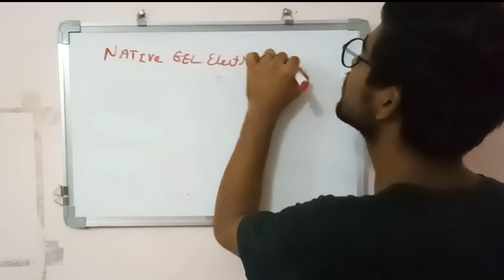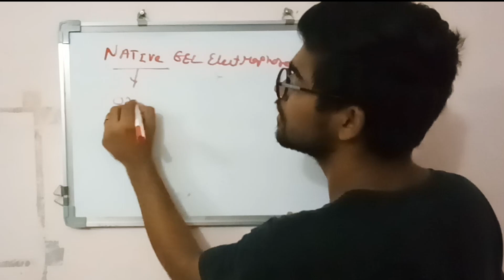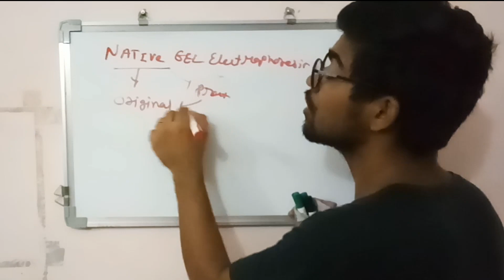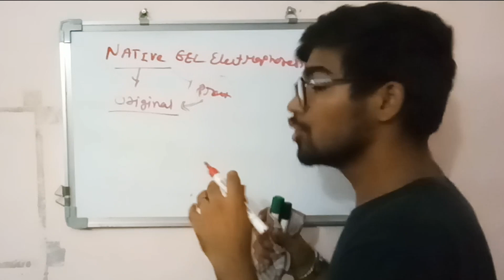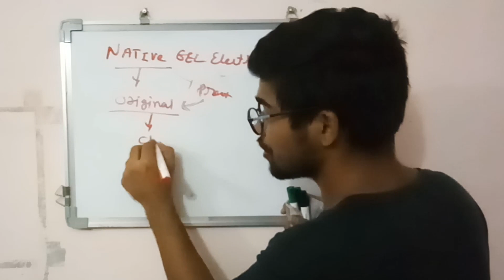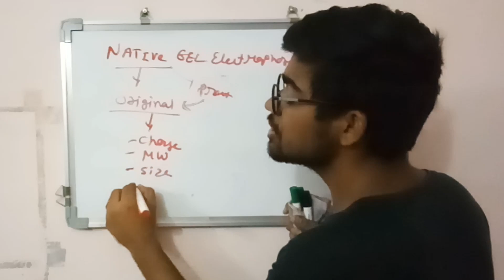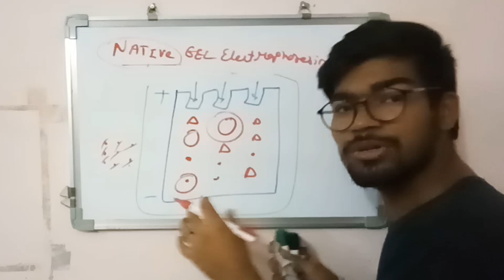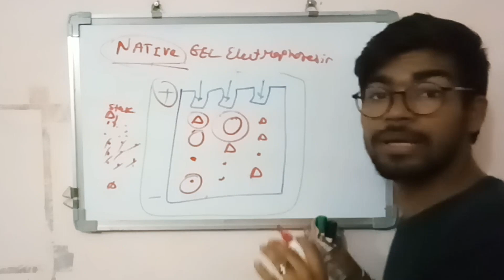Native PAGE gel electrophoresis in Hindi